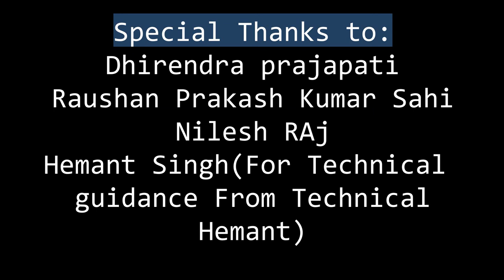Children's day: Talk with kids and parents.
Hello Friends Welcome back in Welcome to hell today’s video based on 14 November so Enjoy, And like, comment below about the video and your childhood memories and keep share with your friends.
Dosto apka phir se swagat h hamare channel pea j ka video 14 nov pe based h to enjoy kijiye like kijiye apne bachapan ke bare me comment kijiye or dosto ke sath share kijiye.
Or special thanks ek unknown person ko jisne ye poem(kawita ) likha h.
Due to some reason we will late for our next video so please cooperate with us. And ho sake to jyada se jyada share kijiye or hame support kijiye.